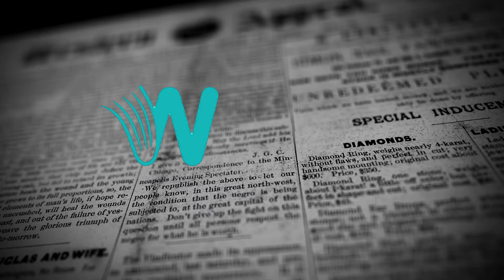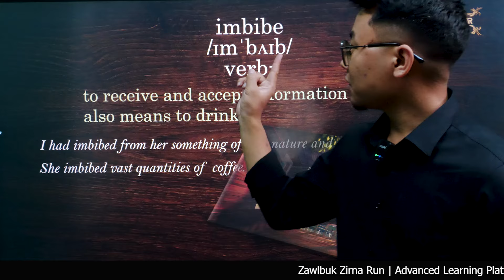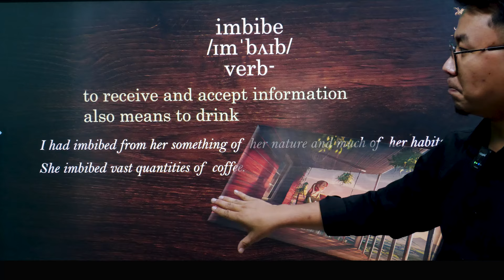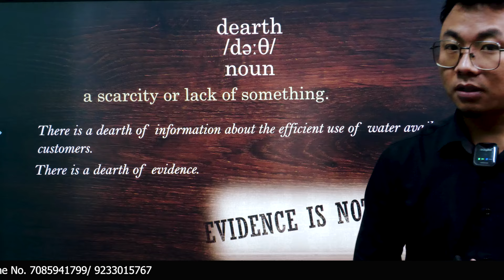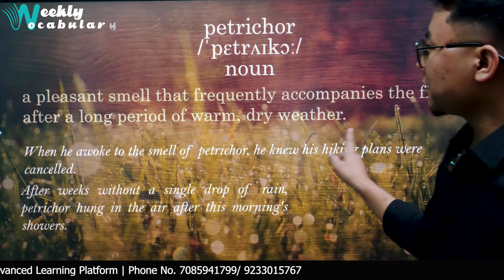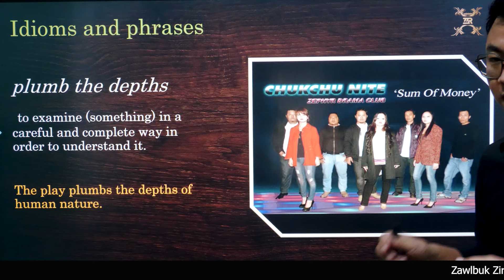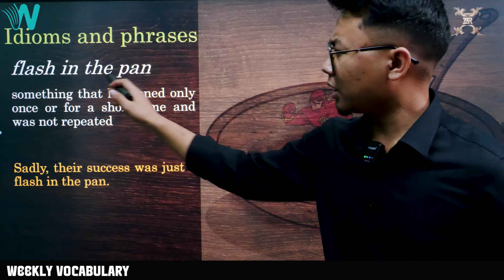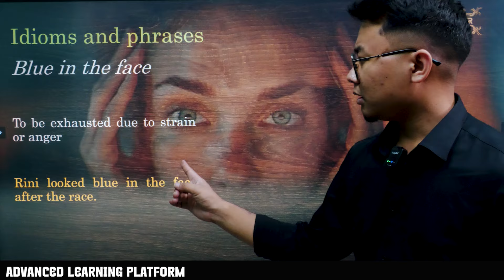Weekly Vocabulary || Words, Idioms & Phrases || Zawlbuk Zirna Run